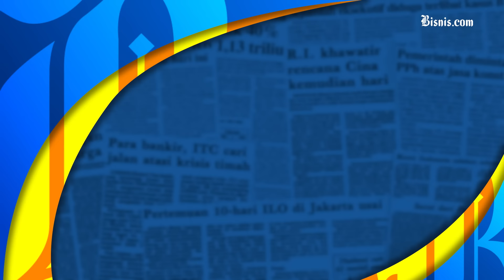AS Minta China Ikut Bantu Perang Israel-Hamas yang Memanas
Pemimpin Mayoritas Senat AS Chuck Schumer meminta Presiden China Xi Jinping untuk dapat membantu Israel setelah serangan mematikan Hamas akhir-akhir ini.